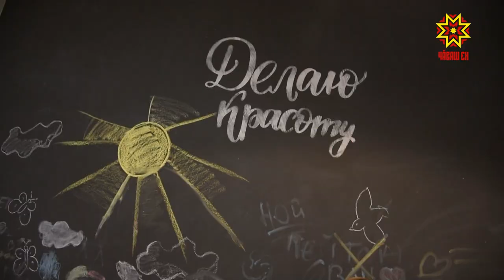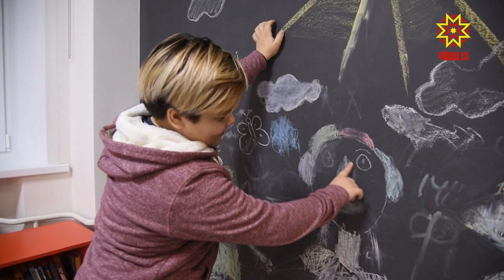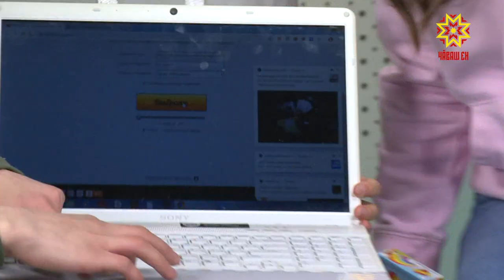ОтдыХАЙП. Выпуск 10.02.2020